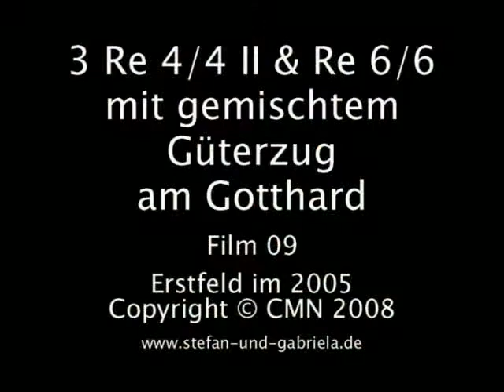Film_09_3_Re_4_4_Re_6_6_mit_gemischtem_Gueterzug_am_Gotthard.wmv